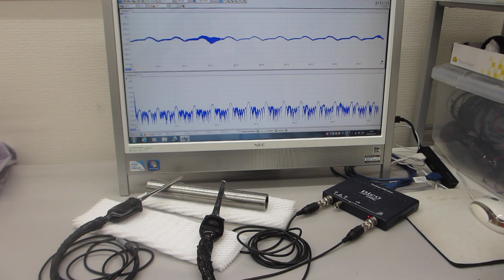基礎実験：表面検査技術開発ーーオシロスコープ（100ＭＨｚ）の発振機能（ＡＷＧ）を利用した、超音波プローブの評価技術ーー（超音波システム研究所）